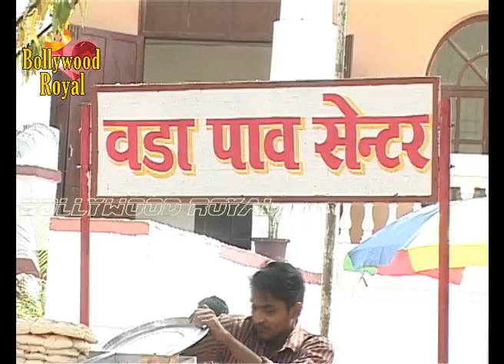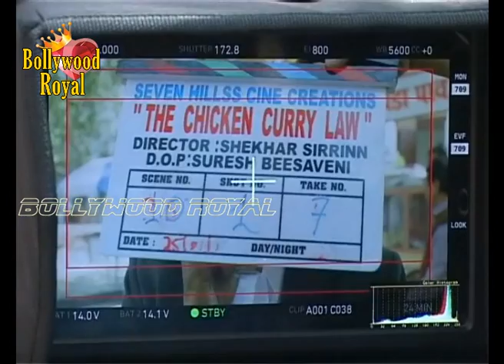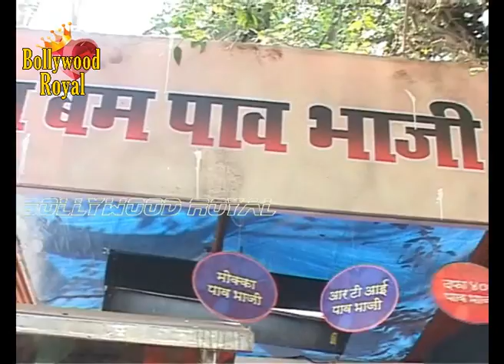Ashutosh Rana at On Location of the film 'The Chicken Curry Law' Part 1